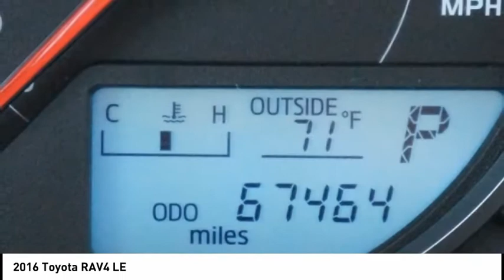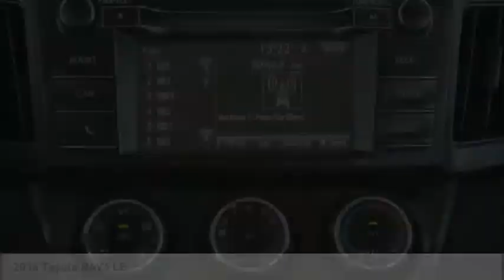2016 Toyota RAV4 G200200A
2016 Toyota RAV4 LE

Thank you for viewing this 2016 Toyota RAV 4 offered by Vanguard Auto Group. We take great pride in the vehicles that we offer.  Each vehicle is hand selected and carefully inspected to be sure it meets our high standards. Were so sure youll love it, we guarantee it. During your first year of ownership bring it our service department and your first two oil changes are on us.